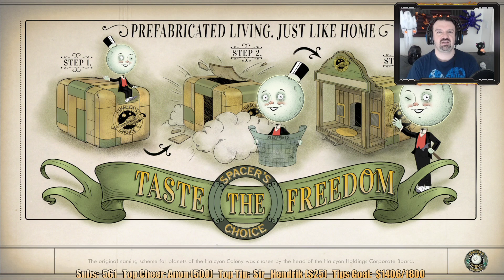The Outer Worlds playthrough pt11 - Roseway, Land of a Thousand Experiments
This is my playthrough of The Outer Worlds on the Playstation 4 Pro, with live commentary.